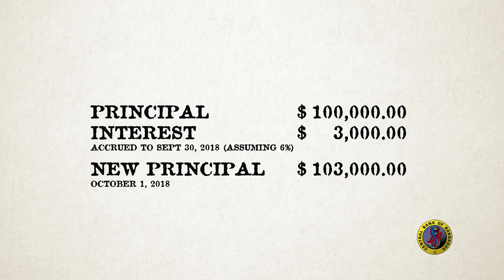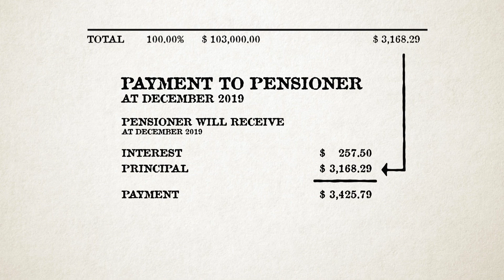Calculating the Debt Exchange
Deputy Governor (Ag) of the Central Bank of Barbados (CBB), Michelle Doyle-Lowe, explains how the debt exchange is calculated during an interview with Chief Corporate Communications Officer (CBB), Novaline Brewster.